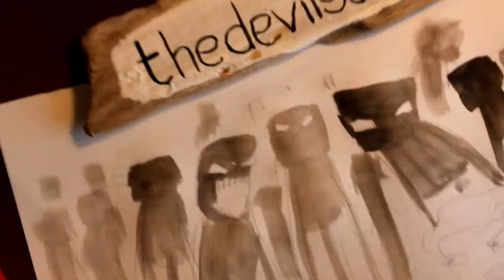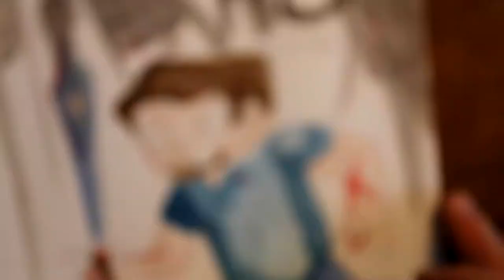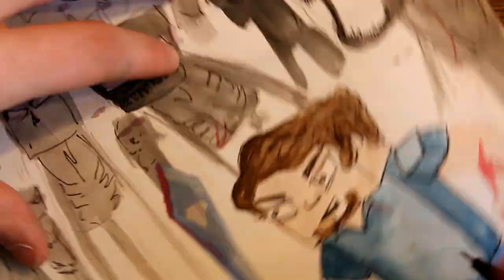MINECRAFT - Ender Battle. Alt Art Painting - Time Lapse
Lost a tiny bit of footage at the end of the time lapse. sorreh guiz.